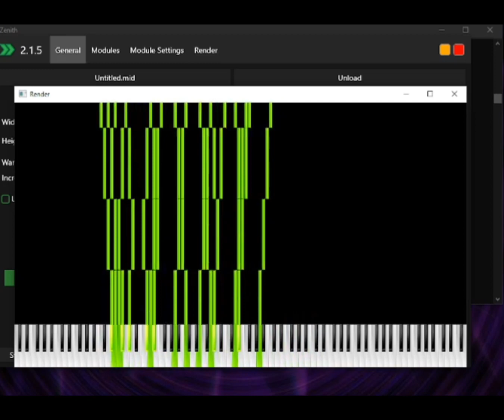(LOUD/ГРОМКО) [Black MIDI?] Horribility (50k notes)